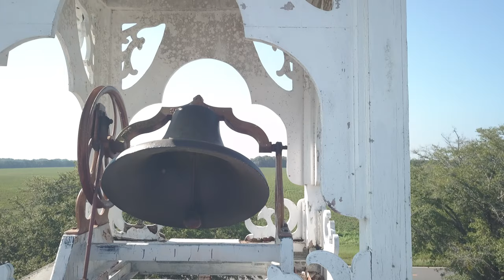Church Steeple Inspection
Checking the steeple for damage after a storm.
It looks bad.